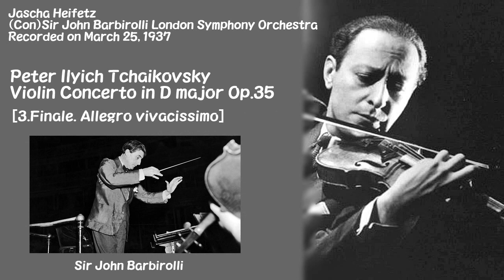チャイコフスキー：ヴァイオリン協奏曲 ニ長調 op.35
(Vn)ヤッシャ・ハイフェッツ サー・ジョン・バルビローリ指揮 ロンドン交響楽団 1937年3月25日録音